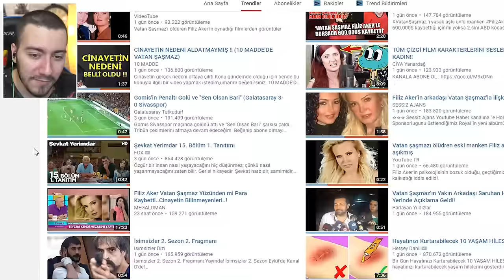EN BÜYÜK BALIĞI YAKALADIM !!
Ben Enes Batur , En büyük balığı yakaladım kedi nin balık tuttuğu oyunda cat goes fishing en büyük dev köpek balık larını ve diğer balık ları yakaladım ve diss şarkısı reynmen gibi konu larda dedikodu yaptım , güzel ve eğlenceli ve komik bir video oldu iyi seyirler.